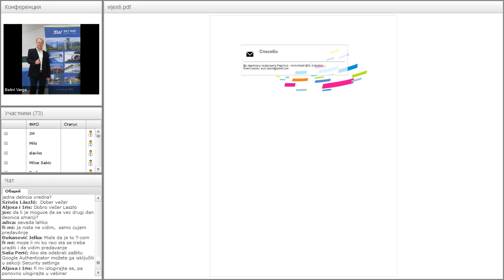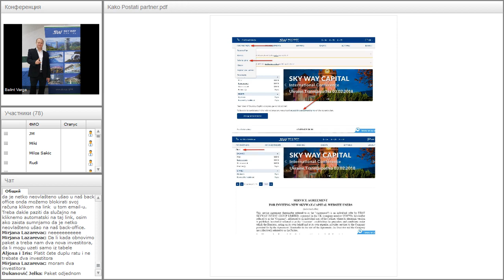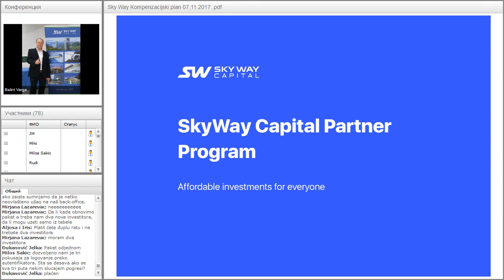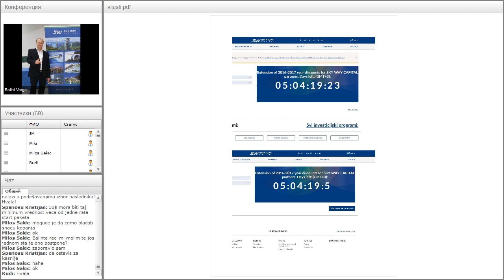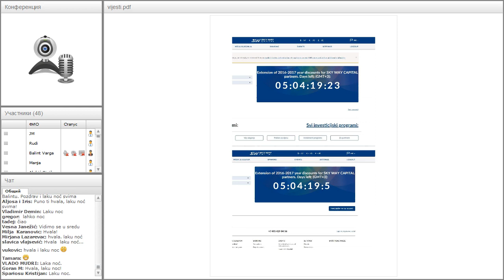Вебинар от 26.03.2018. SkyWay Projekt pojašnjenje i opće informacije. Хорватия.